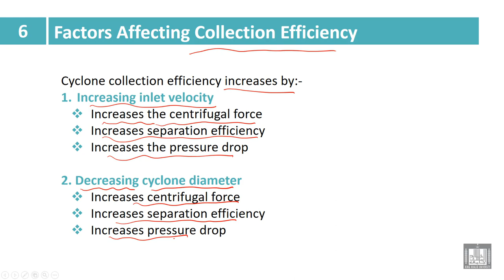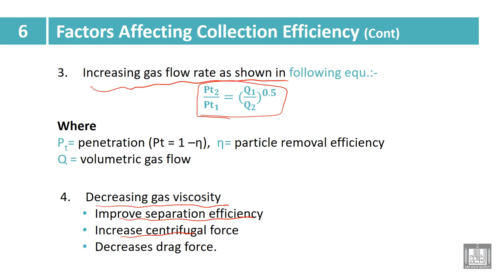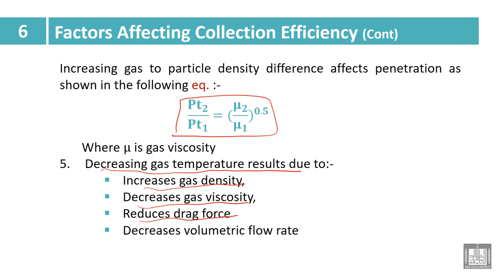Industry and Environmental Pollution | 6- 4 | Cyclone Filter - 2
الوحدة 6 : SOURSES OF SOLID PARTICULATES AND METHODS OF CLEANING DUSTY GASES
الدرس 4 : Cyclone Filter - 2
Factors Affecting Collection Efficiency